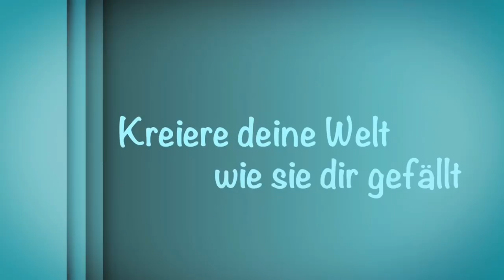Ungewöhnliche Geschenkverpackung | Wie funktioniert das? [mit Produkten von Stampin' Up!]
In meinem heutigen Video zeige ich dir eine ungewöhnliche Verpackung an der die Ecken innen statt außen sind.
Du wirst sehen das es ganz einfach zu machen ist. Außerdem zeige ich dir wie du die Verpackung mit tollen, selbstgemachten Blüten dekorieren kannst.
Ich wünsche dir beim nachbasteln viel Spaß.
Lg Diana